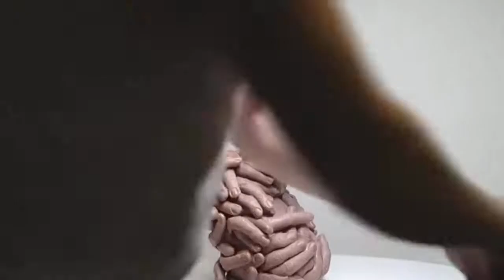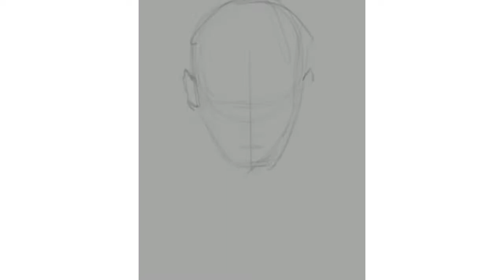THESE DOLLS AND PAINTINGS ARE INCREDIBLY REALISTIC|Creative ideas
Check out this mind-blowing compilation of realistic dolls and paintings that will blow your mind! creative ideas|inspiration|

Credit on video